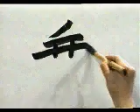ESCOGE ESTE KANJI Y APRENDELO A ESCRIBIR 🎓 | GAMBATEANDO - Japones Para Todos con Teshimide 深い日本語